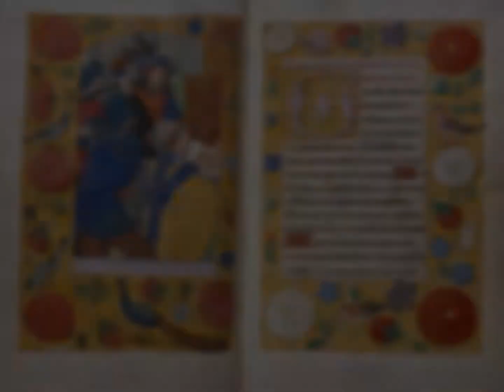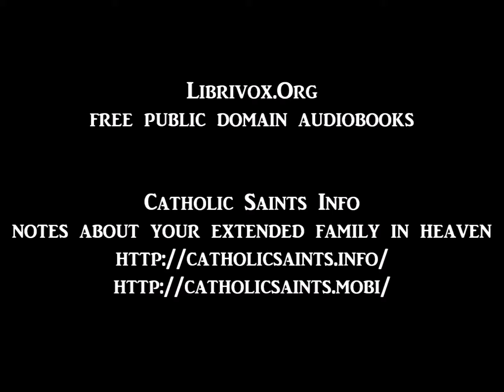By What Authority, by Father Robert Hugh Benson, part 1, chapter 4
By What Authority?
by Father Robert Hugh Benson
read by Carol Pelster

Two wealthy families are neighbors in Elizabethan England; one is staunchly Catholic and the other is devoutly Protestant. The attractive young scions of the families are drawn to each other in friendship and love, but are kept apart by their opposing religions. Life is very difficult for Catholics during those times. They are subject to fines, imprisonment, torture and ignominious death for practicing their faith. On the other hand, for various reasons some Catholics give up their inherited faith, and even betray and persecute their fellow-religionists. As the threads of plot are woven tighter, heroes emerge, sometimes most unexpectedly, as they grapple with theological doubts and conflicts, and undergo extreme suffering and loss. The many characters we meet ring true, whether they are brilliant or superstitious, stalwart or wavering, pious or violent; and it is a great privilege to spend time with such towering historical figures as Saint Edmond Campion and Queen Elizabeth herself. Love, history, theology, suspense, and an array of colorful characters are sewn inexorably together in this large and compelling story.